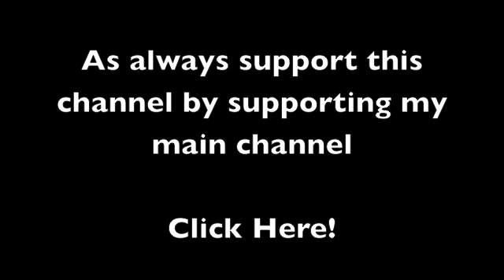Re: Kim Kardashian Making that Lemonade!!